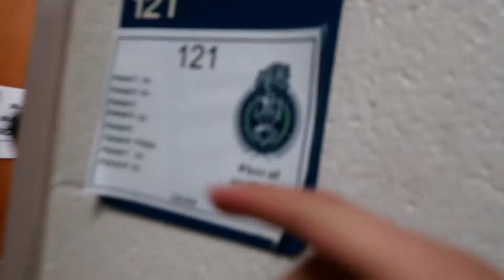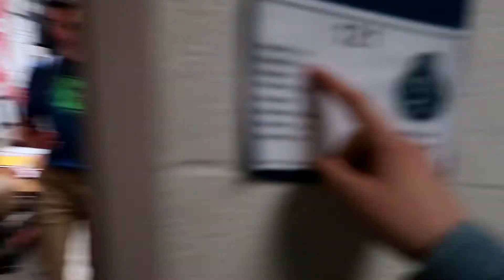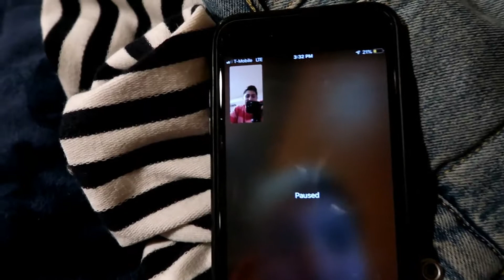Told him something life changing...